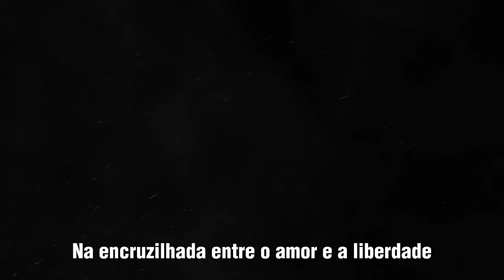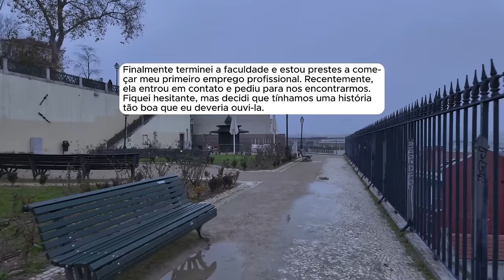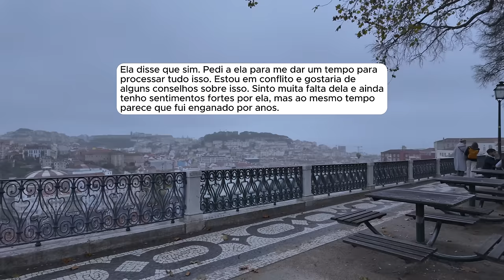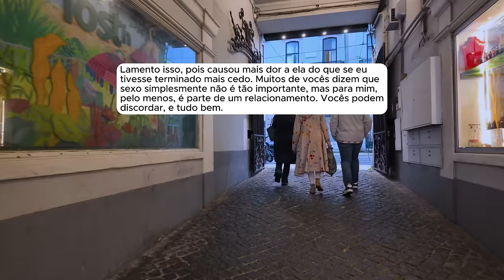🗿🍷Ela disse que sente minha falta e está pronta para o "Próximo Passo" agora.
Sobre o Nobre do Reddit:
Capítulos
00:00 - Introdução
00:38 - História 1
19:48 - História 2